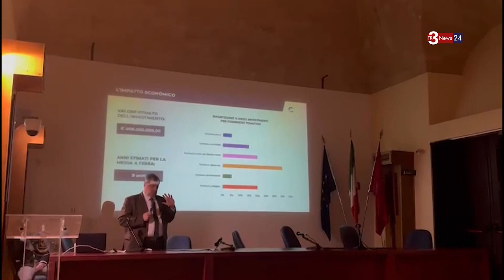Gal Elimos , la progettualità dei Comuni di Vita, San Vito lo Capo e Erice